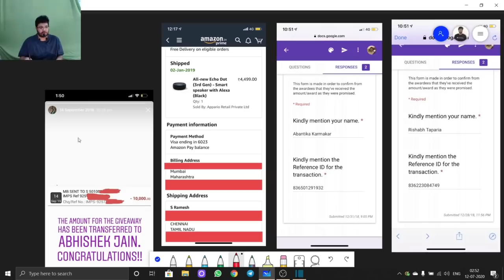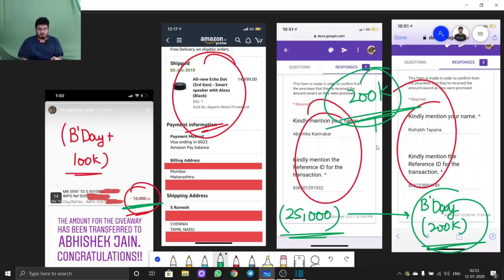My 50 LPA Package in India | My Dream Homes | Motivation, Giveaway for JEE Main, NEET 2020 Aspirants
📈Learn personally from SEBI Certified Investor, NISM Registered RA, also get 1:1 personal mentorship on Zoom video calls along with personalised strategy and other features

In this video, Sachin Rana from IIT Bombay talks about getting a package of 50 LPA in India and also the teaching experience at Unacademy for JEE.